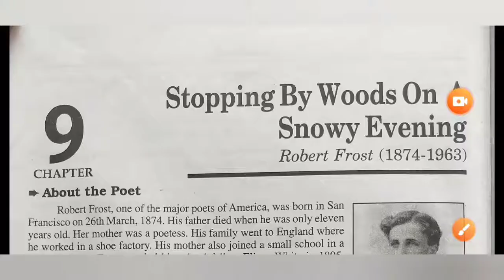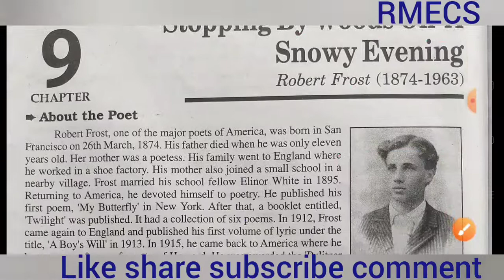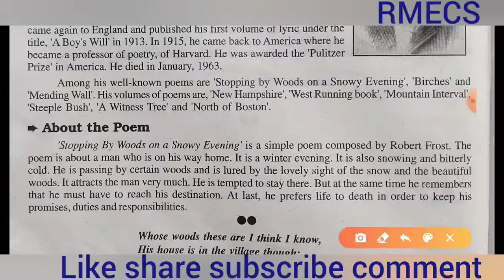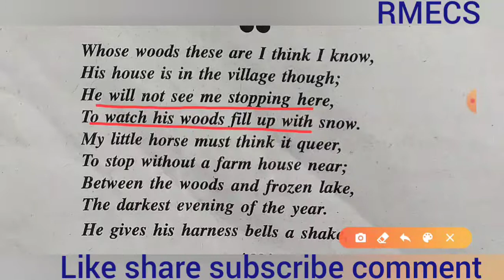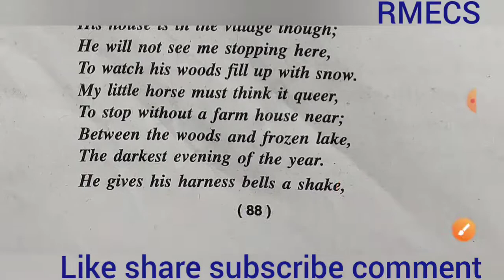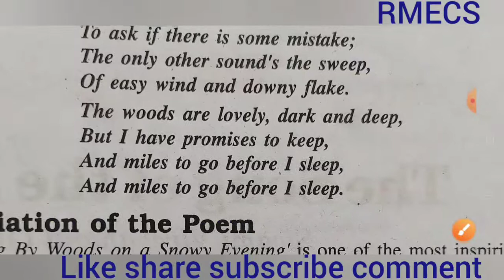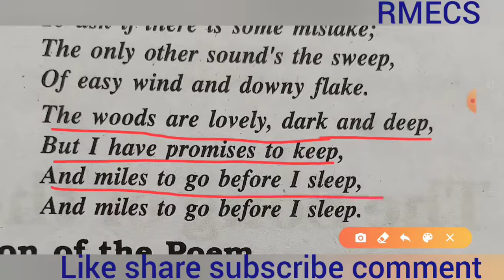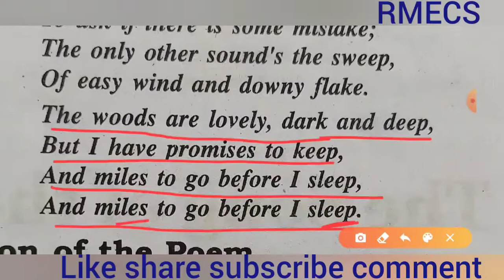Stopping By Woods On A Snowy Evening (Class XII) By Robert Frost In Hindi meaning by Ramesh Sir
इस video में Stopping By Woods On A Snowy Evening कविता को बहुत ही सरल तरीके से हिंदी अर्थ में समझाया गया है।